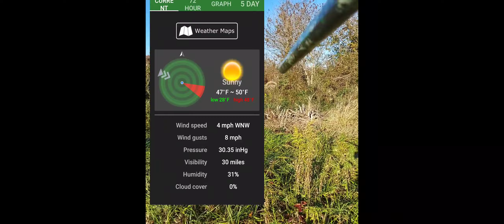DELAWARE RABBIT HUNTING WITH CHICK AND DEE SHOT RETREVED AND HARVESTED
HEY WHATS UP,  2021 RABBIT SEASON CHICK AND DEE HUNTING ON THERE THIRD DAY OF HUNTING, A BIG SURPRISE TO ME, I SHOT AT A RABBIT AND CHICK RETREVED THE RABBIT IN A THICKET, GREAT JOB CHICK AND DEE